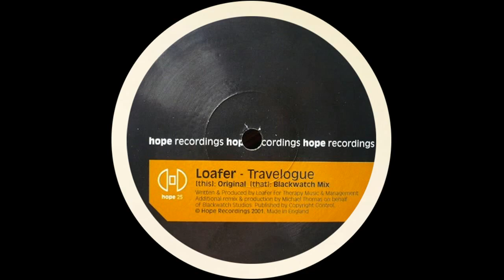Loafer ‎– Travelogue (Blackwatch Mix)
Loafer ‎– Travelogue

Label: Hope Recordings ‎– HOPE 25
Format: Vinyl, 12", 33 ⅓ RPM
Country: UK
Released: 23 Jul 2001
Genre: Electronic
Style: Progressive House, Progressive Trance